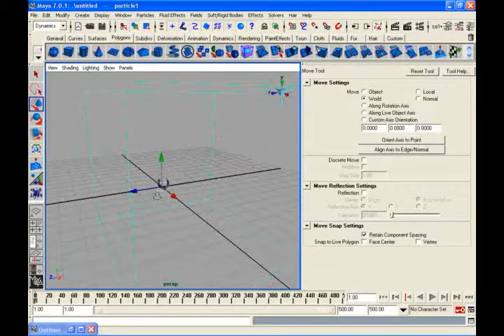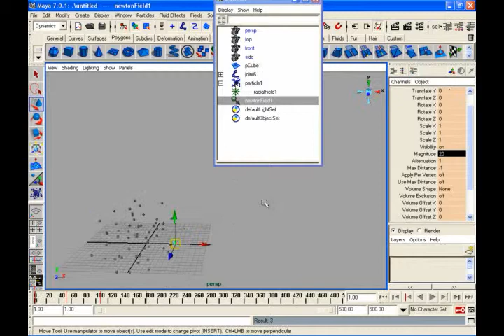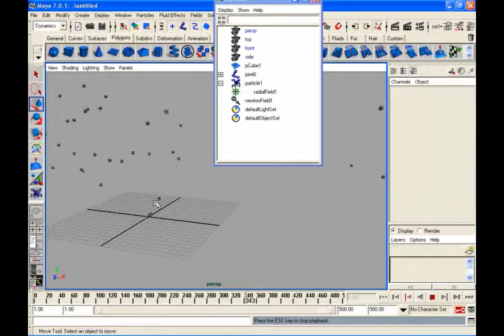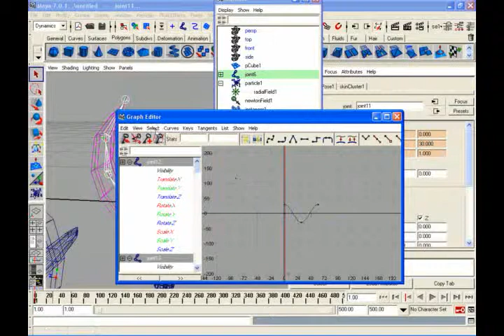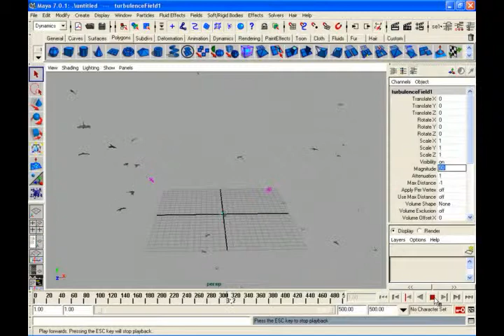Crowd Simulation Maya Dynamics particles Maya Tutorials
Learn Maya Online Creating Building in simple steps in Maya
Indian Education Society (Free Education for Poor)

Educate Indian Make in Indian

Indian Education Society provide free education society for poor students those who not effort huge money for their education. we provide free online job oriented courses from where all the students across India can visit our youtube channel and make their dreams true. we by this society want to make India educate